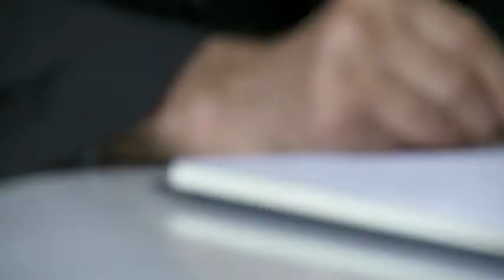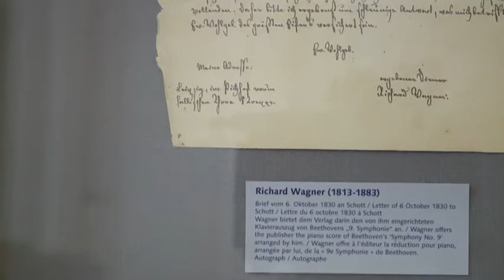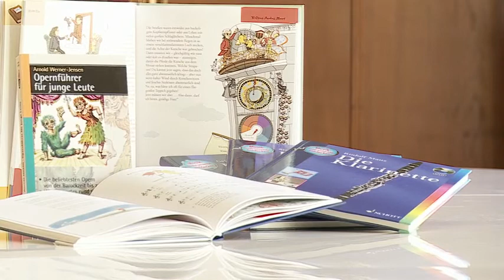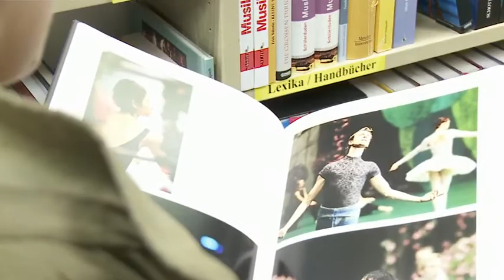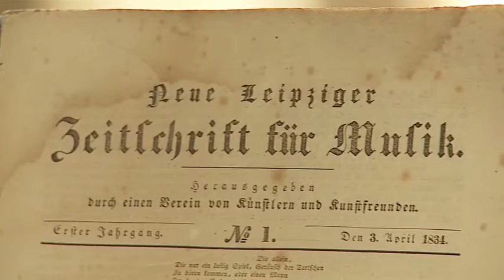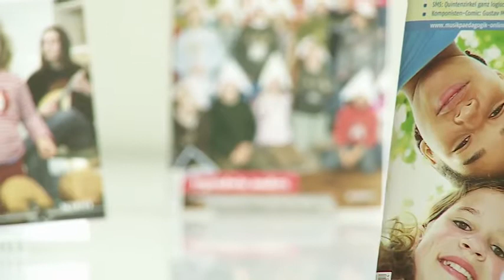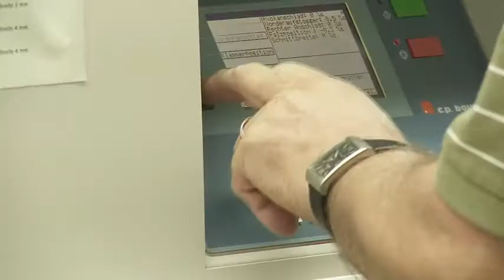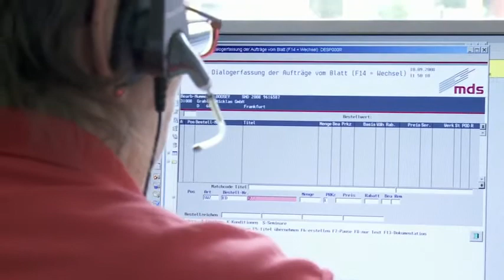Schott Music - Unternehmensportrait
Der Musikverlag Schott stellt sich vor: erfahren Sie mehr über historische Hintergründe, über die Arbeit in den verschiedenen Unternehmensbereichen und über die Zukunft der Firmengruppe.